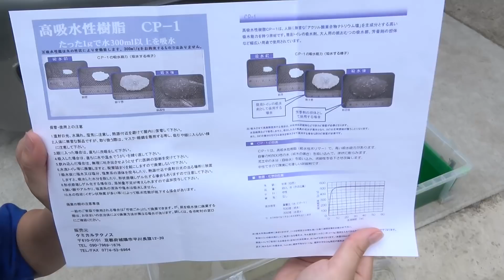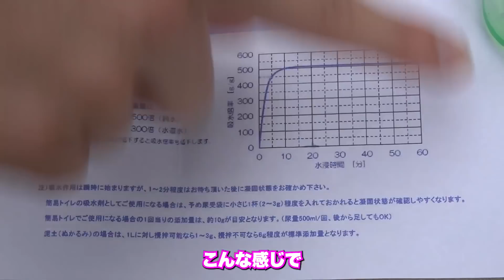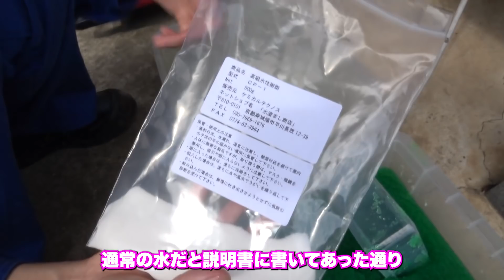【実験】使用済みクーラント液は吸水性ポリマーで固まるのか？🤔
皆さんこんにちは！おちょさんです☺

▪️今回使用した商品はコチラ↓
高吸水性樹脂CP-1 500g
携帯トイレ 簡易トイレの吸水材、流動性廃棄物固化に最適:1gで水300ml以上を吸水

【 ⭐️ステッカーの販売はコチラからどうぞ!!⭐️ 】

OchoPIT公式グッズSHOP !! ⚙️

OchoPITオリジナルステッカー ２枚セット
税込 ￥850 (送料無料)

商品説明欄に記載の『 重要事項 』をよくお読みいただいてから
ご購入いただきますようお願い申し上げます！
主に配送についての説明がございます。

▷ おちょピット｜OchoPIT

まだまだ半人前のへっぽこ整備士見習い、オッチョコチョイな『おちょさん』による
愛車であるZ33とスイスポのメンテナンスやカスタムを中心としたYouTubeチャンネルです。

自分の車イジリの成長日記(vlog)のようなものをつけたくてYouTubeを始めました。

今後も愛車整備をはじめ、サーキットやドリフト、ドライブ動画など
たくさんの車関係の動画を投稿していく予定ですので
皆様、ぜひ応援よろしくお願い致します！☺

Z33メンテナンス・カスタム・ドレスアップ・サーキット・ドリフト・洗車(コーティング)・旅行 etc.

SNSもやってます！　Follow Me ♡